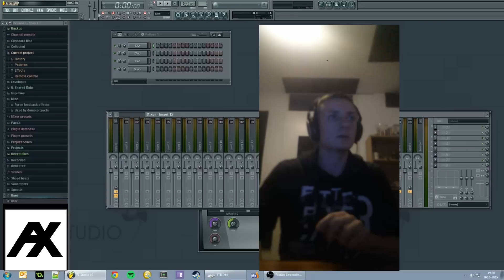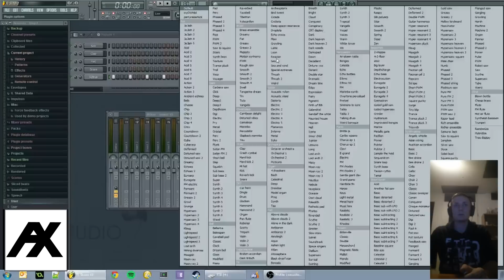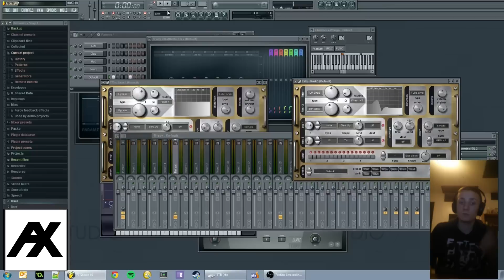Fruity Loops BRUTAL Hardcore / uptempo / Frenchcore Kick | Sytrus + Filterbank | Krytax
This is a fruity loops hardcore kick tutorial - so im here to show you how I create my uptempo hardcore / raw hardcore / industrial / terror / frenchcore kicks in Fruity Loops.

I'm using 2 plugins - Image-Line Sytrus and FilterBank3 from Tone2 (Buy

To fix the hissing when a note is not playing you can use a compression tool and set a noise treshold. The default FL limiter works well for this.